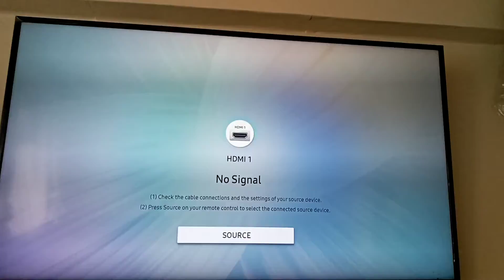Xbox 360 startup